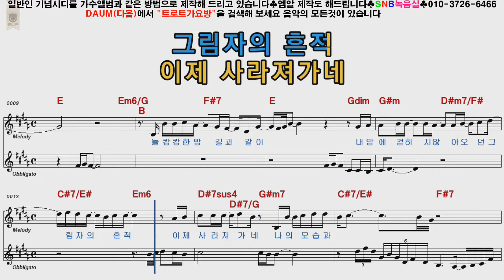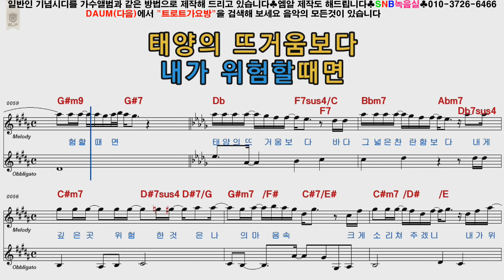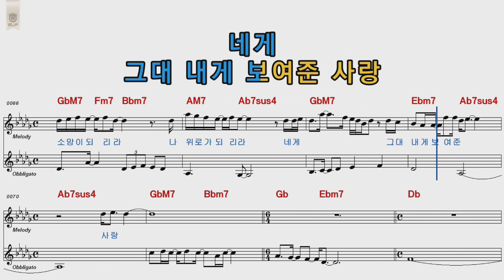김범수 위로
설명